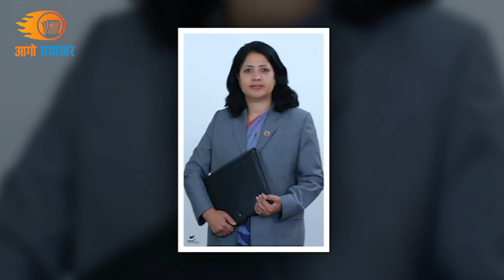सिहंदरबार हाक्ने प्रचण्डको मन्त्रीमण्डल | PRACHANDA | RABI LAMICHHANE | RAJENDRA LINGDEN |DR.TOSHIMA